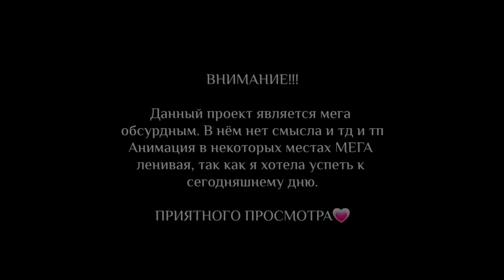В.Т.Ф. 3 - LOL (если авторские права помешают)